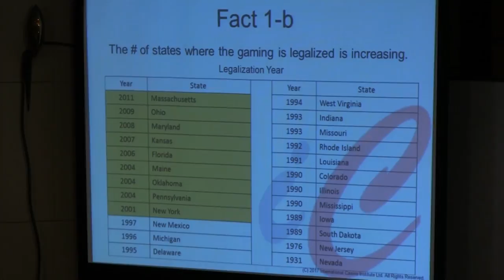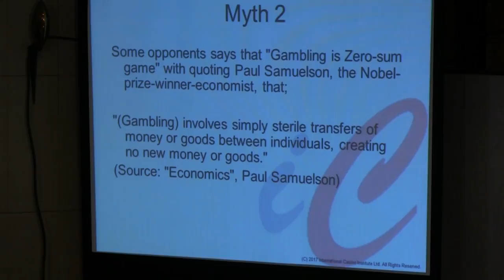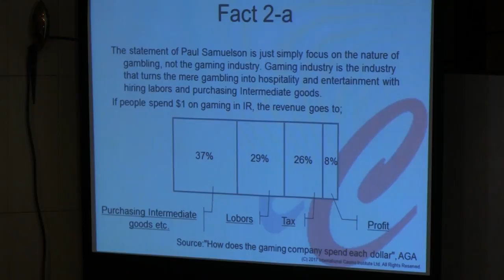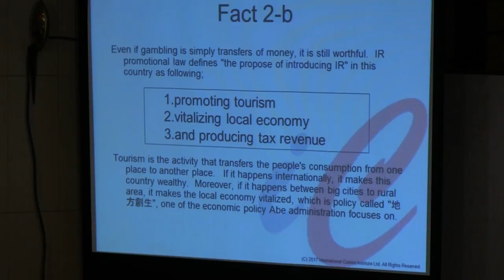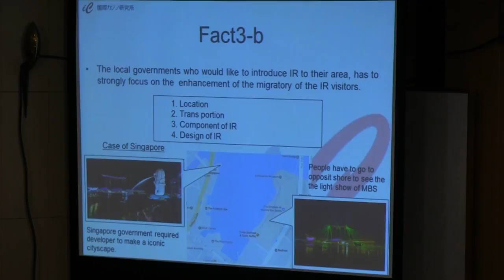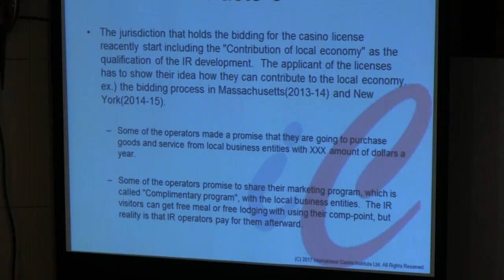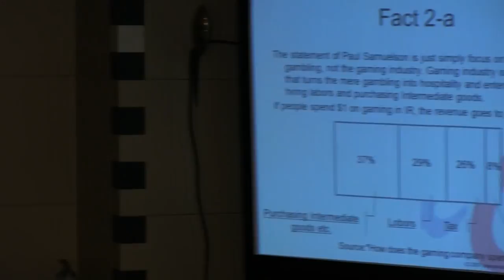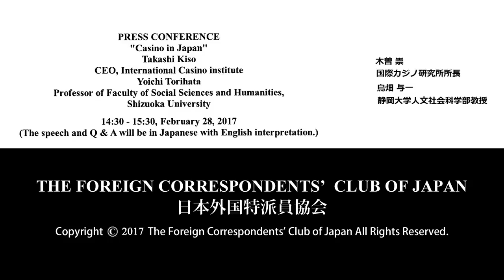Takashi Kiso & Yoichi Torihata: "Casino in Japan"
Takashi Kiso: CEO, International Casino institute / Yoichi Torihata:
Professor of Faculty of Social Sciences and Humanities,
Shizuoka University